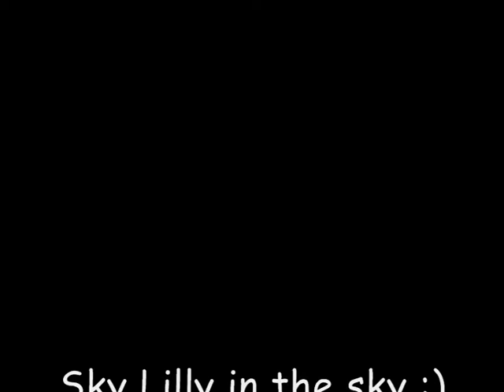Sky Lilly - Paragliding in Międzybrodzie Żywieckie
PL: Międzybrodzie Żywieckie lipiec 2009, latanie na paralotni na górze Żar, szkoła paralotniowa Albatros
EN: Miedzybrodzie Zywieckie July 2009, paragliding on the Zar mountain, paragliding school Albatros
Soundtrack:
- Royksopp - That is what I want
- Blur - Song 2
- Air - All I Need